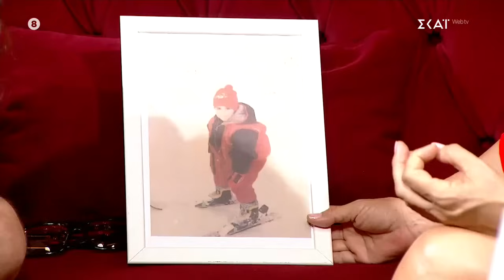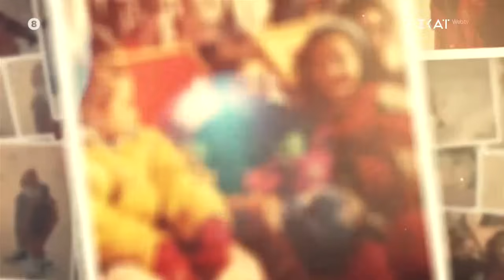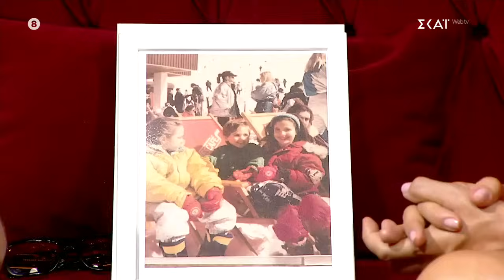Γιώργος: Δυσκολεύομαι να βρω σχέση σοβαρή, γιατί οι κοπέλες δεν μοιάζουν ούτε στο 30% της μάνας μου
Η Κατερίνα Καραβάτου μας καλωσορίζει στο πιο χαρμόσυνο event του καλοκαιριού! Στο ανανεωμένο και πιο fun από ποτέ, POWER OF LOVE, όπου άντρες και γυναίκες αναζητούν το ιδανικό τους ταίρι και πιστεύουν στη δύναμη της αγάπης! Η διαδικασία είναι απλή και γνώριμη και μας θυμίζει τους κανόνες και τη γοητεία του… φλερτ που έχουμε πια ξεχάσει! Στη χαλαρή ατμόσφαιρα του σπιτιού οι υποψήφιοι ερωτοχτυπημένοι συστήνονται, συζητούν και αφιερώνουν χρόνο για να γνωρίσουν ο ένας τον άλλο! Μέσα από διασκεδαστικές αποστολές, οι πρωταγωνιστές του POWER OF LOVE μπορούν να δείξουν τις δεξιότητές τους, να διεκδικήσουν σημαντικά έπαθλα αλλά και να απολαύσουν λίγο περισσότερο τη συντροφιά που θα επιλέξουν. Στο πλευρό τους, η Κατερίνα Καραβάτου, με την οποία οι παίκτες θα μπορούν να συζητούν, να σχολιάζουν όσα ζουν μέσα στο σπίτι, αλλά και να αναλύουν μαζί ζητήματα που αφορούν τις σχέσεις. Το καλοκαίρι θέλει ήλιο, θάλασσα και αγάπη! Εσείς φροντίστε για τα πρώτα δύο, το τελευταίο το αναλαμβάνει το POWER OF LOVE.